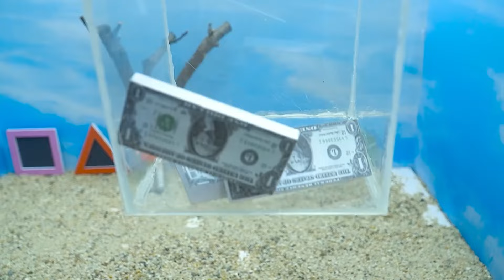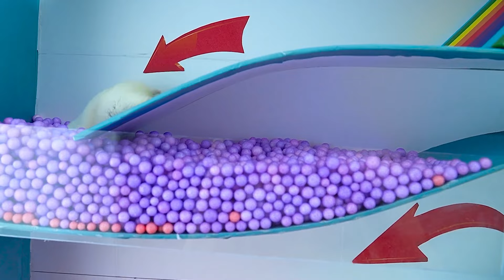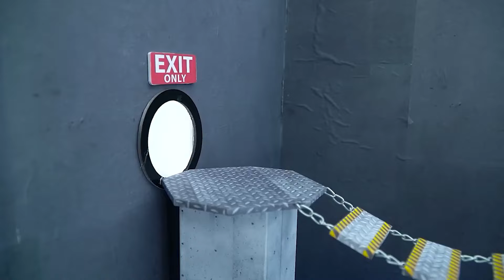Best Escape Maze: Hamster Crossing the Glass Bridge to Freedom 🐹 Hamster Maze